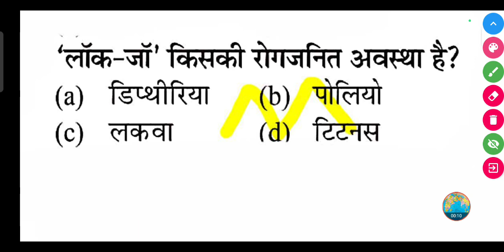'लॉक-जॉ' किसकी रोगजनित अवस्था है?